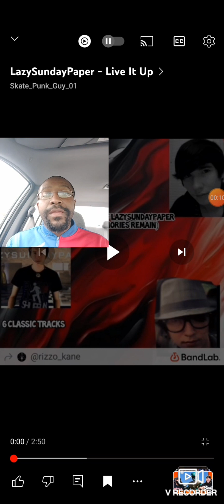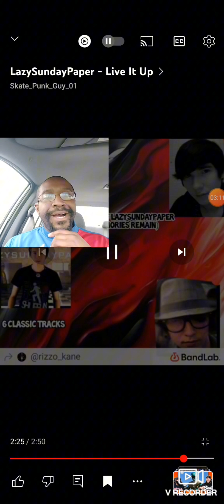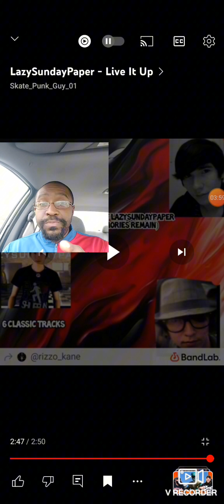Pretty Cool. My Reaction. Lazy Sunday paper -;Live It Up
Shout-out to @Red_guy543 for requesting this one. Appreciate you

Artist: LazySundayPaper
Song: Live It Up